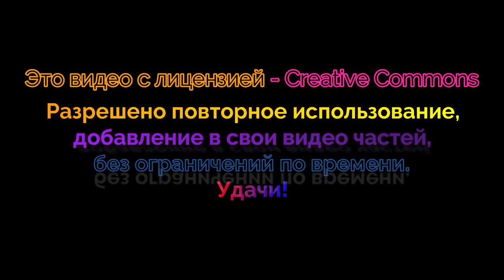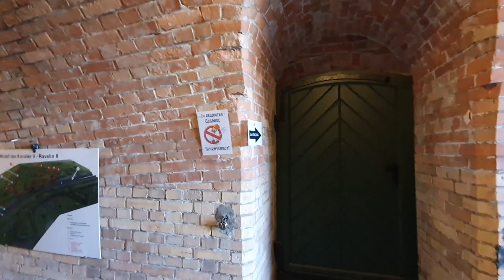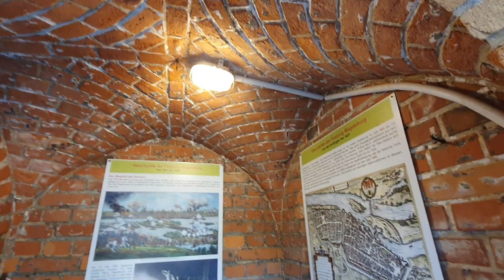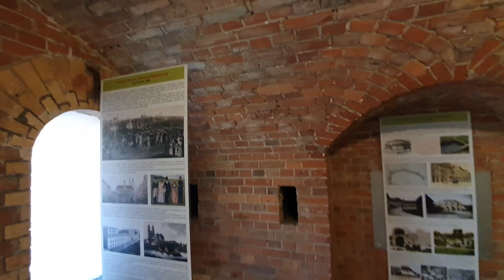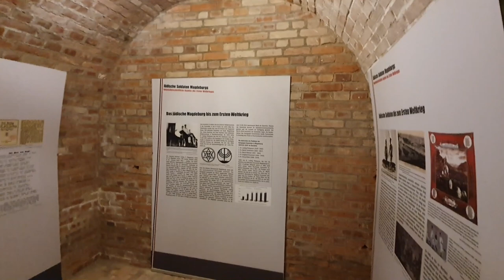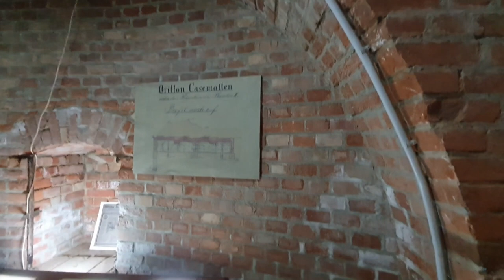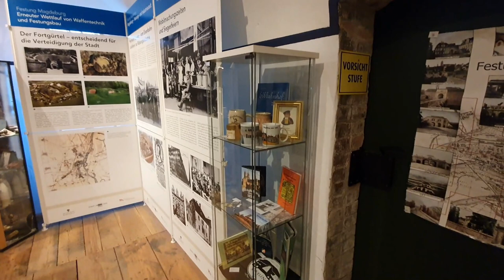Остаток крепости звезда, Магдебург (Video Creative Commons)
Переходи по ссылке на Телеграм канал, там можно узнать о том, о чём не разрешено говорить на ютуб.